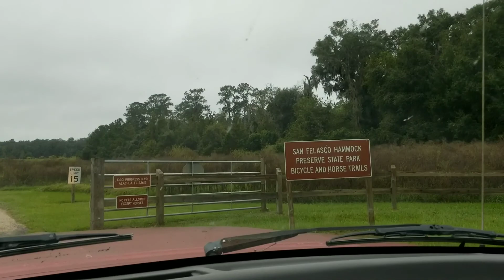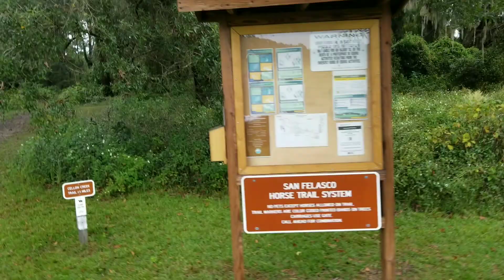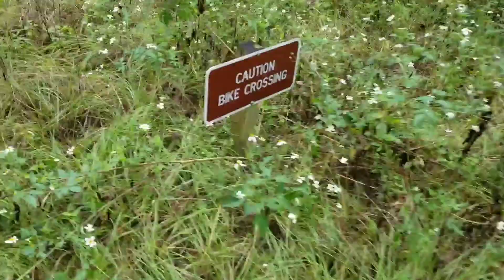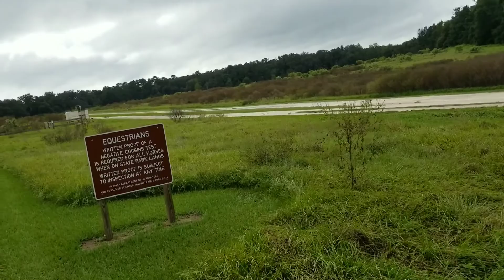San Felasco Hammock Preserve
Marnie and I enjoyed exploring the blue and red trails today.  The Sidewinder trail is still blocked here and there with large, downed trees.  Weather was good - we only saw 5 or 6 deer today.